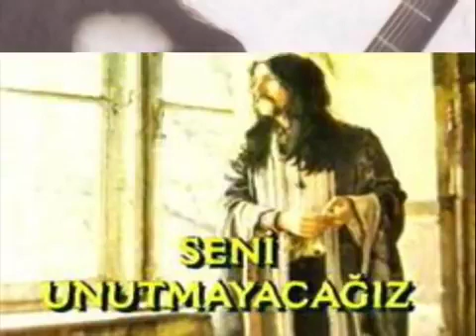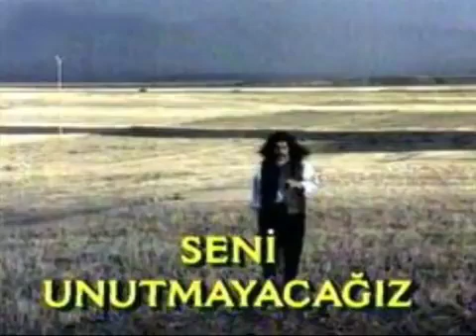Baris Manco Can Bedenden Cikmayinca